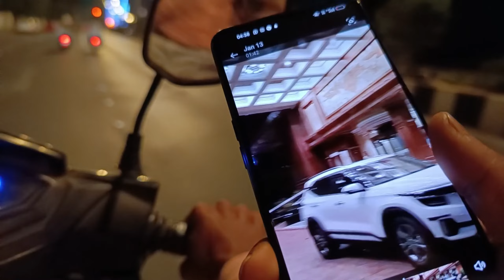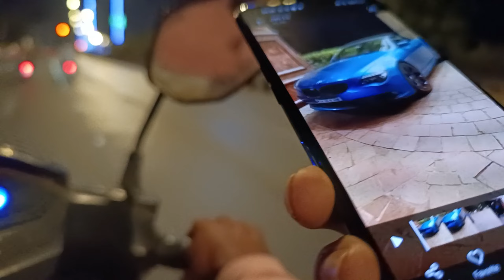NIGHT OUT VLOG || MUMBAI नाइट लाइफ || Bike Ride vlog || MUMBAI NIGHT OUT VLOG with family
NIGHT OUT VOLG || MUMBAI नाइट लाइफ || Bike Ride vlog || MUMBAI NIGHT OUT VLOG with family||

*your queries*

mumbai nightlife

mumbai night view

mumbai night club

mumbai night

mumbai night status

mumbai night drive

mumbai night view status

mumbai night drone view

mumbai night car drive status

mumbai night drive status

night view mumbai

night view mumbai city

night view of mumbai city from plane

night view of mumbai city status

night view of mumbai airport

night view of mumbai from flight

diwali night view mumbai

night view delhi mumbai expressway

night landing cockpit view mumbai

marine drive mumbai at night

marine drive mumbai status

marine drive mumbai sunday morning

marine drive mumbai night scene

marine drive mumbai new year

marine drive mumbai vlog

marine drive mumbai kaise jaye

marine drive mumbai drone view

marine drive mumbai live today